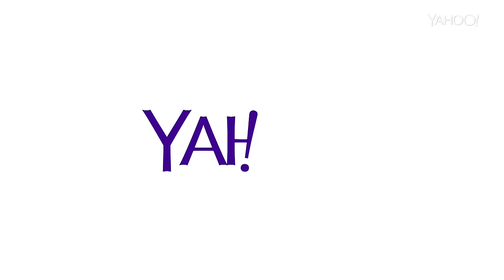A Broad Abroad: Mongolia's Version of the Olympics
Paula watches the Naadam Festival, where Mongolians have competed in Olympic-style games since Genghis Khan ruled the land.